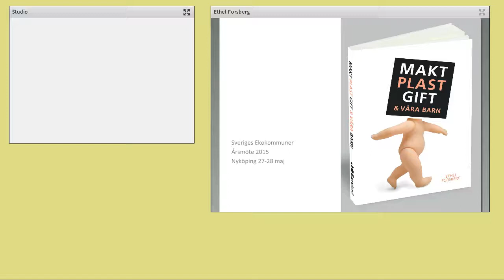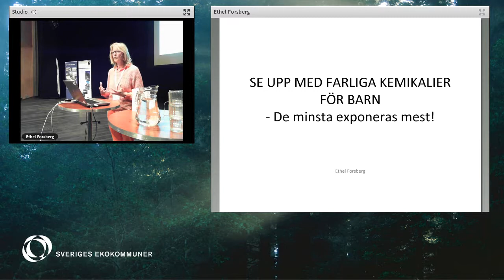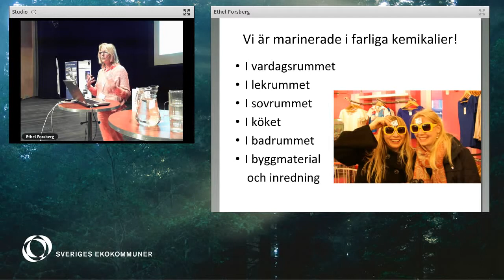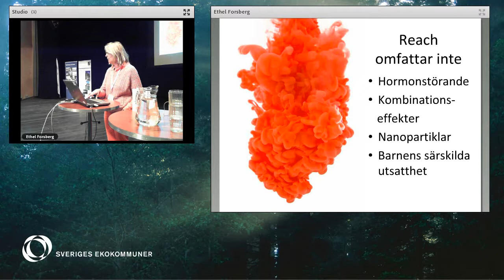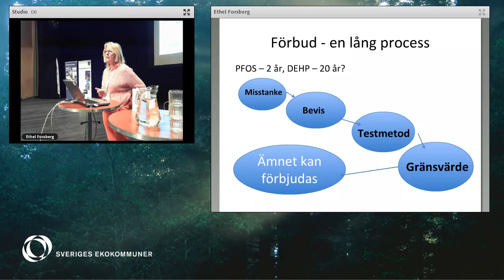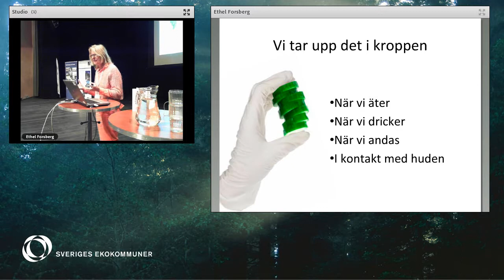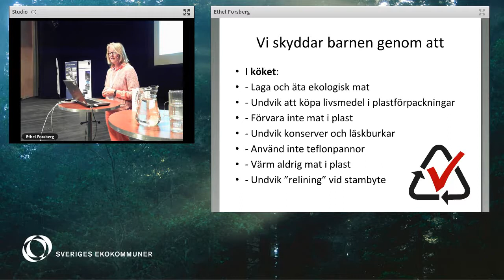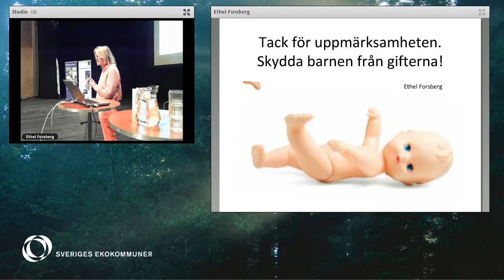Föreläsning: "Gifterna som omger oss i vardagen" med Ethel Forsberg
Ethel Forsberg (tidigare bl.a. generaldirektör för Kemikalieinspektionen) föreläser om kemikalierna i vår vardag. Bland annat går hon rum för rum igenom en bostad och förklarar var kemikalierna "gömmer" sig.
Webbinariet sändes 27 maj 2015 i vårt webbrum Ecomuna i samband med årskonferensen och årsmötet 27-28 maj 2015 i Nyköping/Trosa.